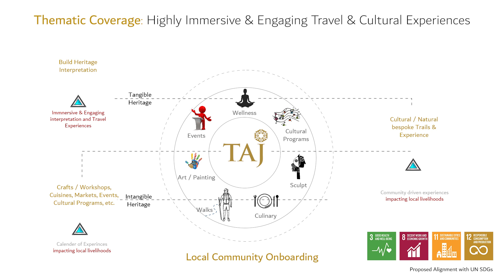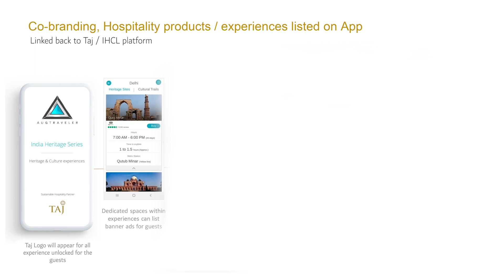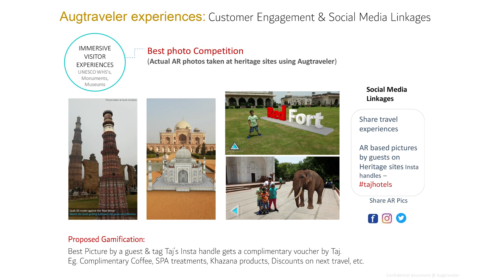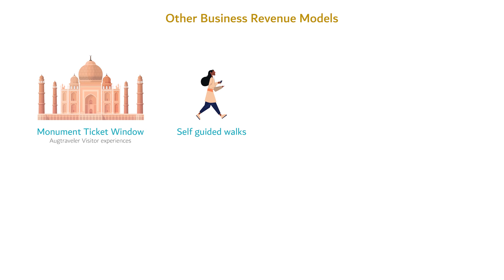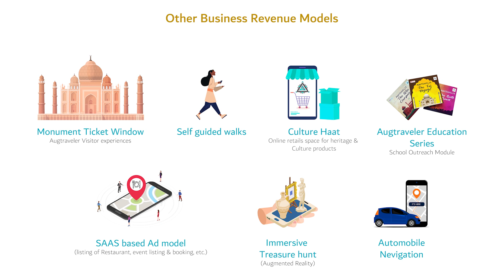Business to Business